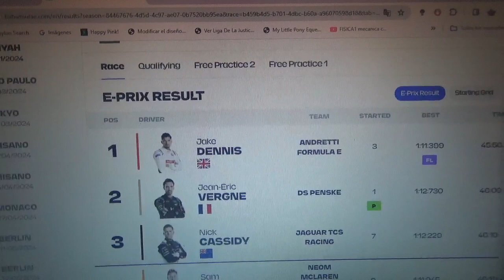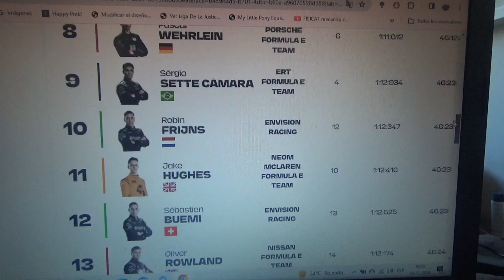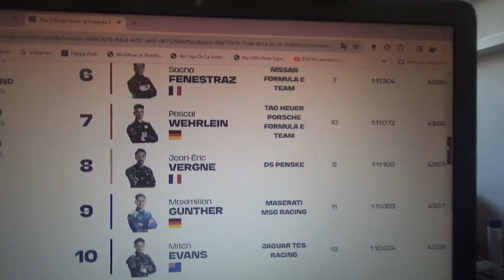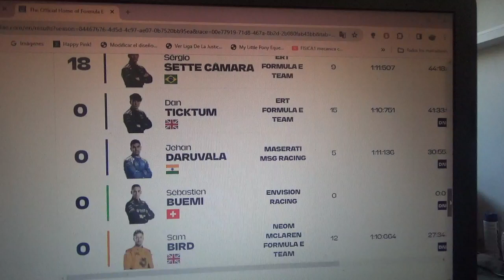Resumen carreras 1 y 2 eprix Ad Diriyah 2023/24 de Fórmula E